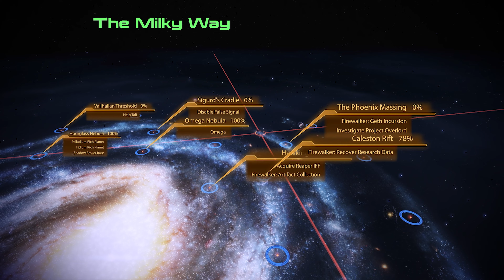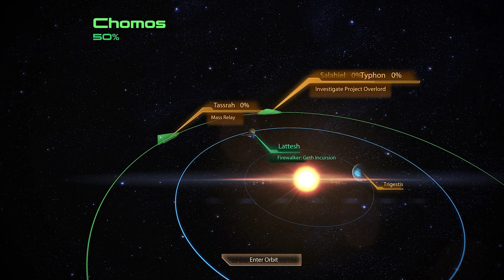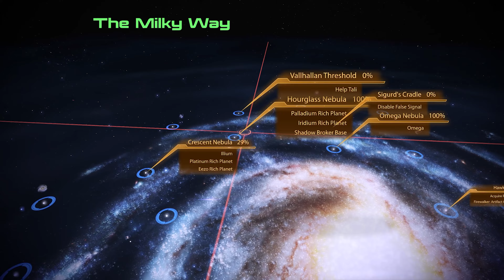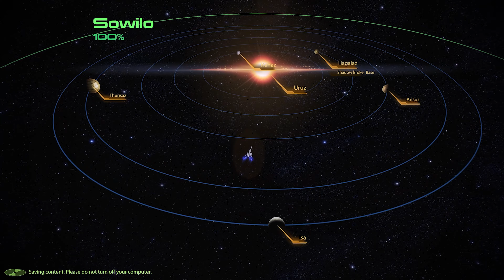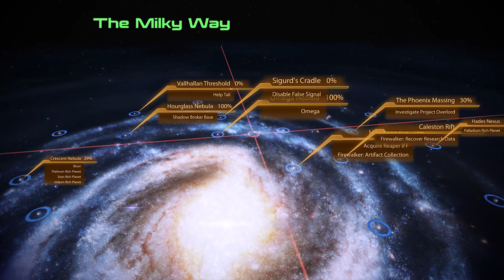Mass Effect 2 LE Full Walkthrough Part 33: Project Overlord pt1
Episode 33 in which we visit yet another facility where Cerberus psychopaths worked on some brilliant ideas.

Nexus mods used:
Unofficial LE2 Patch (by Team Pyjak)
More Hair for Femshep (by Khaar Machinima)
Expanded Shepard Armory (by Khaar Machinima & Thalia Graces)
Leather Jacket for Femshep (by rngdshep)
Ronald Taylor's Fate Fix (by Khaar Machinima)